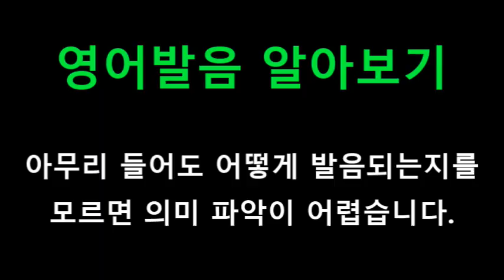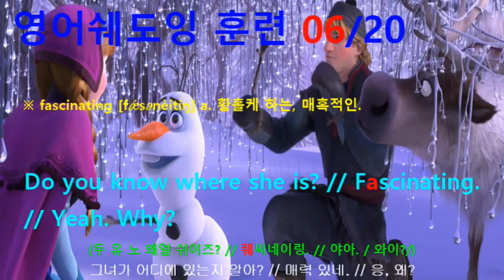[영어쉐도잉] 겨울왕국 (Frozen I) #551 - Do you know where she is? // Fascinating. // Yeah. Why?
#547 : Oh, the... Oh. Okay. That makes things easier for me.
#548 : Aw, look at him trying to kiss my nose.
#549 : I like you too. // Olaf?
#550 : Did Elsa build you? // Yeah. Why?
#551 : Do you know where she is? // Fascinating. // Yeah. Why?
#552 : Do you think you could show us the way? // Yeah. Why?
#553 : How does it work? Ow! // Stop it Sven. Trying to focus here.